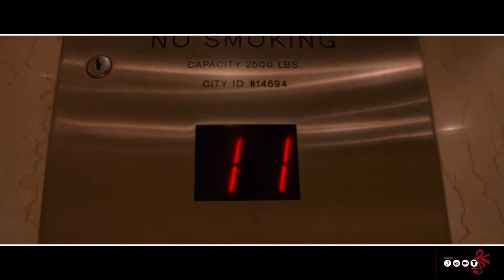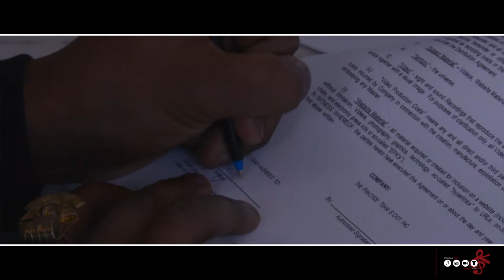Avery Contract Signing